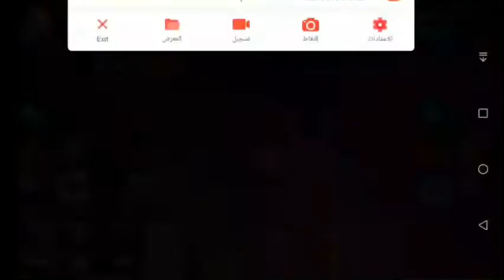Moonshades - Playthrough - Part 2